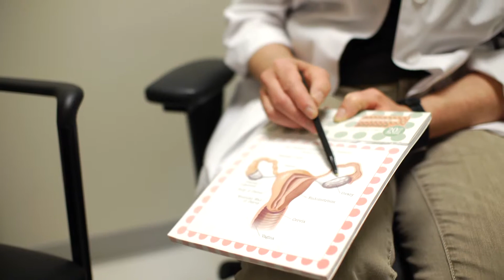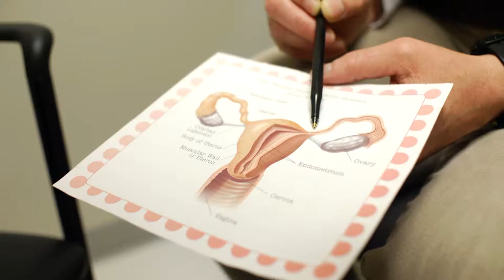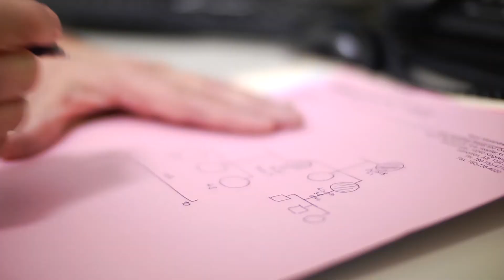Harvest Celebration 2014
Proceeds raised from Harvest Celebration 2014 will support the Allard Hereditary Breast and Ovarian Cancer (HBOC) Clinic at the Lois Hole Hospital for Women.

Hereditary breast and Ovarian Cancer syndrome means one or more genetic mutations have been passed down which dramatically increase the chances of getting breast and ovarian cancer. For those with HBOC syndrome, the average risks are up to 60% for breast and 40% for ovarian cancer. These families of women are waging a war against their own bodies, and far too many women are losing that battle.

The Allard Hereditary Breast and Ovarian Cancer Clinic at the Lois Hole Hospital for Women is a new and highly specialized facility for these particular families who, due to their genetic makeup, must remain on guard at all times.